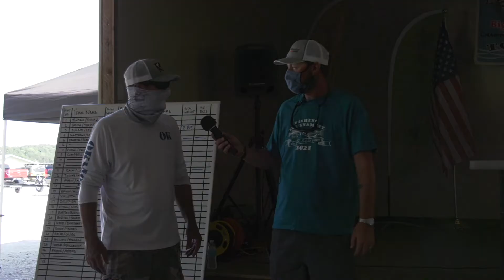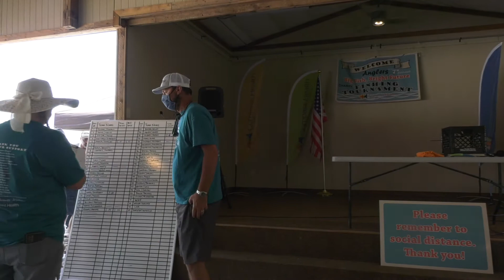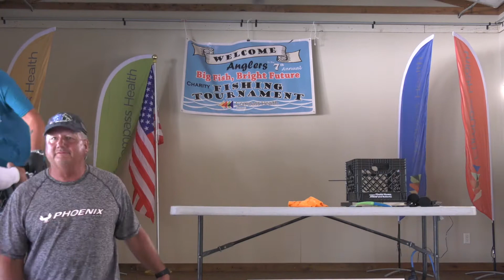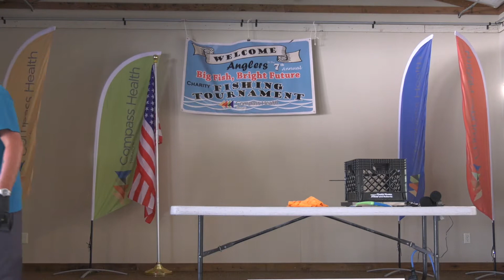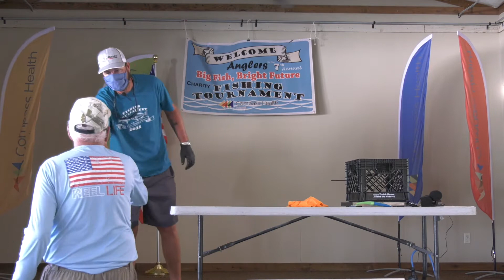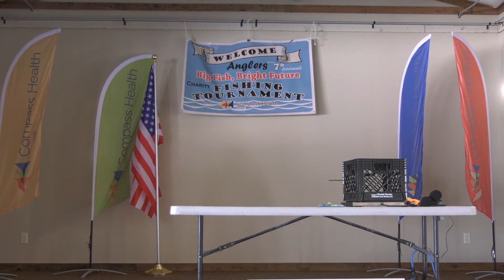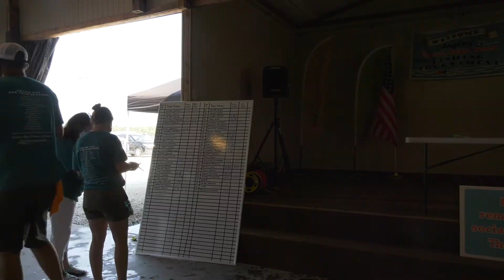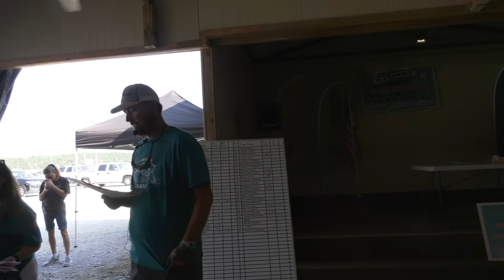Compass Health Big Fish, Bright Future Charity Tournament Weigh In 9-18-21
Watch to see the full weigh in of the Compass Health Big Fish, Bright Future Charity Tournament Weigh out of Bucksaw Resort and Marina!

Camera Gear:
Panasonic AG UX180 - Main Video Camera
Extra Battery
Drone - Mavic Pro 2
Drone - Mavic Pro 2 Fly More Combo
Canon Rebel
GoPro Hero 5
GoPro Mic Adapter
GoPro Wifi Remote
GoPro Blog Kit
GoPro Flex Mount
GoPro Mini Tripod
External Hard Drive